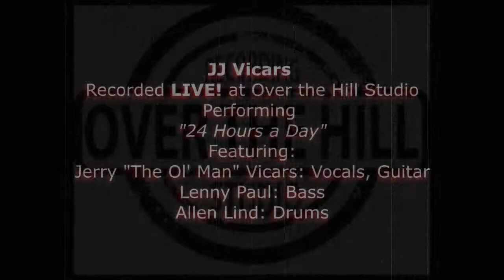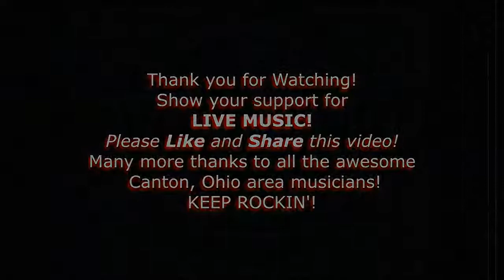Recorded LIVE! at Over the Hill Studio - Show #4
This features some great Boogie Country Swing Retro Blues led by JJ Vicars on guitar and vocals along with Lenny Paul on Bass, Allen Lind on Drums and special guest, Jerry 'The Ol' Man' Vicars on guitar and vocals doing a nice tribute to the Late Great sax player, Big Jay McNeely! As always, this was recorded 100% live in the cozy confines of Over the Hill Studio, Canton, Ohio!  Produced by Allen Lind